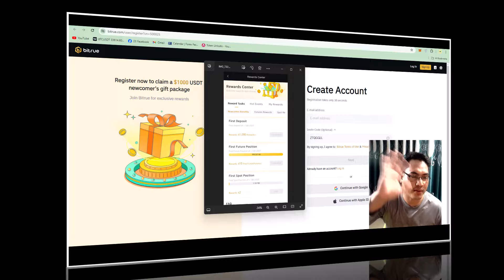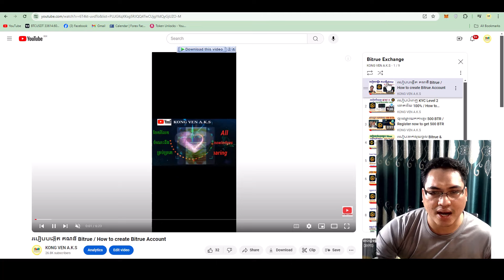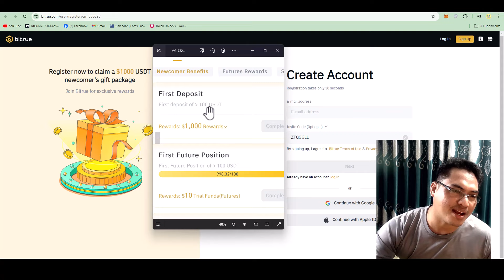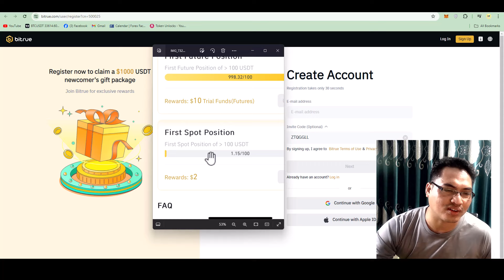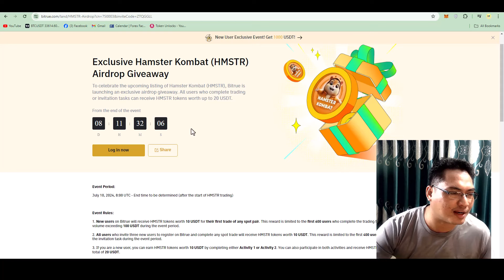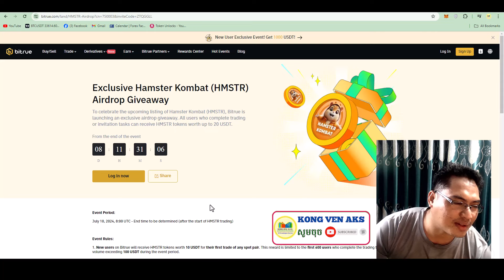ចុះឈ្មោះយក 1000$ + 20$ (HMSTR) ក្នុង Bitrue / How to get 1000$+ 20$ (HMSTR) with Bitrue